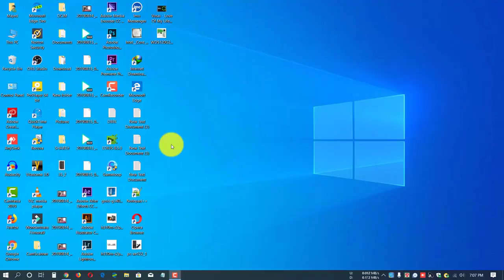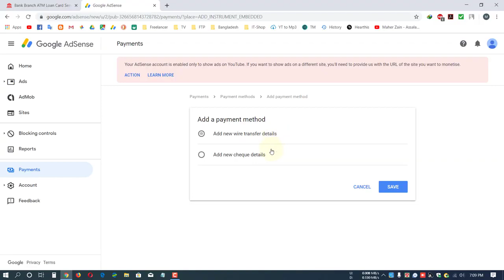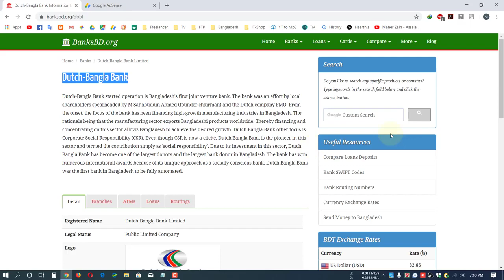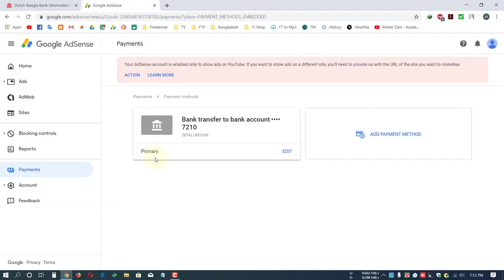How to Link Your Bank Account to Your Google Adsense Account Bangla TuTorial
how to transfer money from google adsense to bank account
how to receive payment from google adsense
adsense wire transfer time
how to withdraw money from google adsense in india
google adsense payment not received
ffc or fbo (ask your bank)
google adsense payment problem

About : Technical Majed is a YouTube Channel, where you will find technological videos in Bangla, New Video is Posted Everyday :)

Majed Sardar
CEO, Founder & Director
Facebook.com/MajedSardar.64